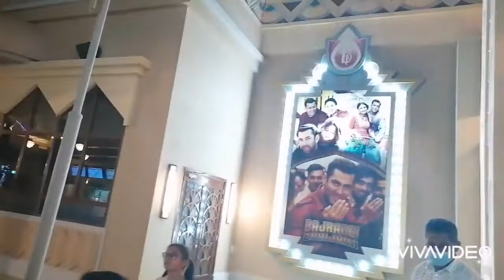বলিউট পাক গোরে আসলাম দেখেন আপুরা ভাইয়ারা